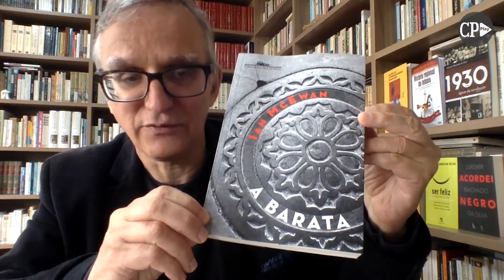Reversalismo brasileiro | PAPO COM JUREMIR MACHADO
Os pilares da doutrina reversalista brasileira.